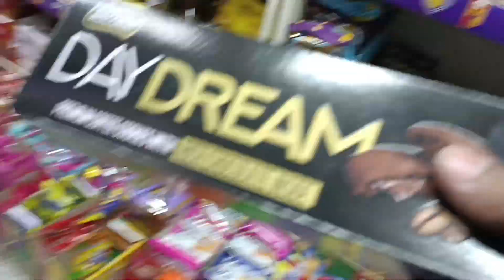Cousin ki Roll Royce 🤩 || Ghar ki light kharab ho gaye 🥴